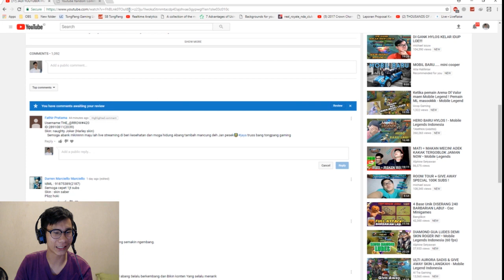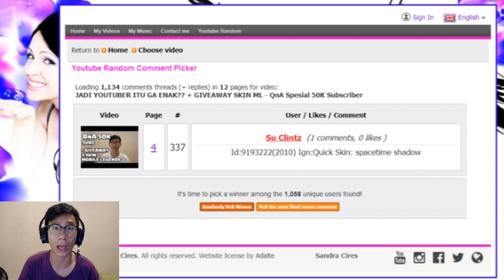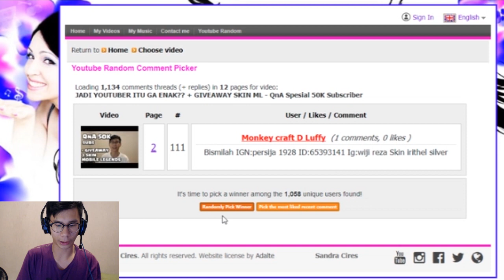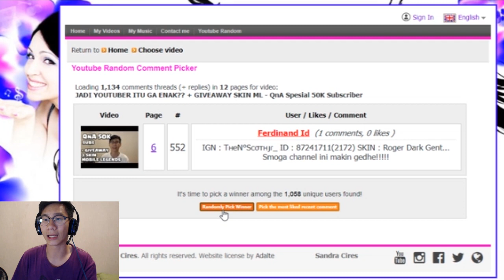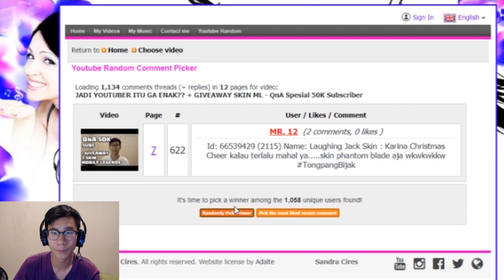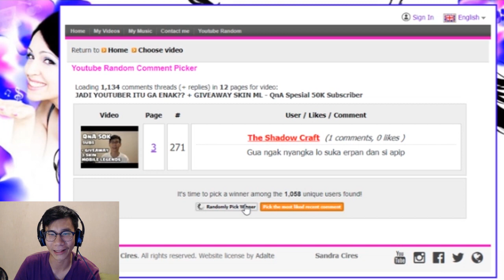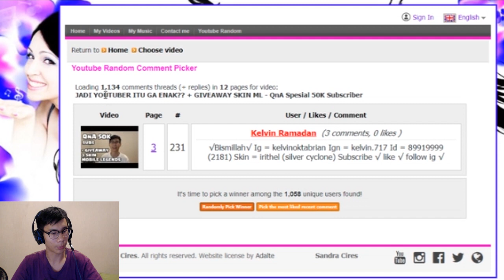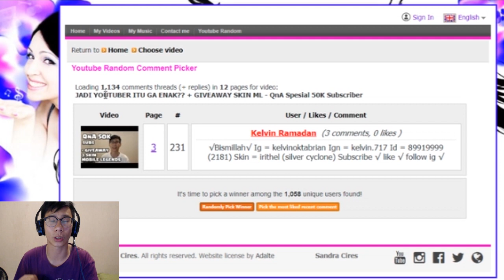PENGUMUMAN GIVEAWAY 3 BIJI SKIN ML - Spesial 50K Subscriber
Terima kasih untuk kalian semua yang telah berpartisipasi dalam giveaway kali ini... well banyak pelajaran dari video ini, yaitu mengikuti syarat-syarat yg diberikan agar bisa dianggap sebagai partisipan yang sah, jika selanjutnya gw bakal ngadain giveaway lagi, gw pasti kabarin kok ke kalian